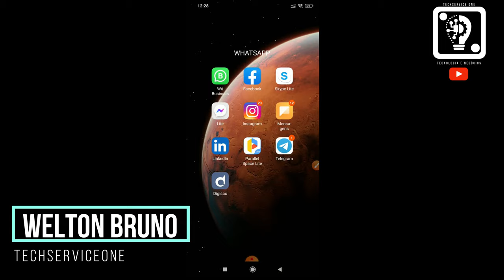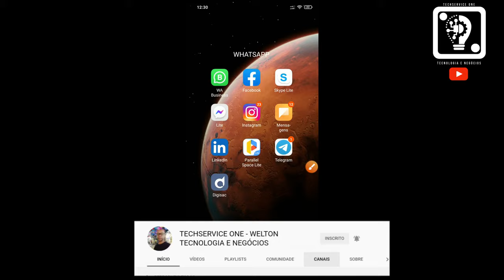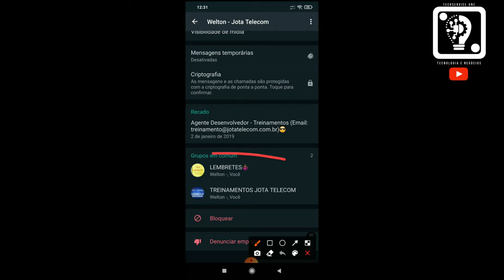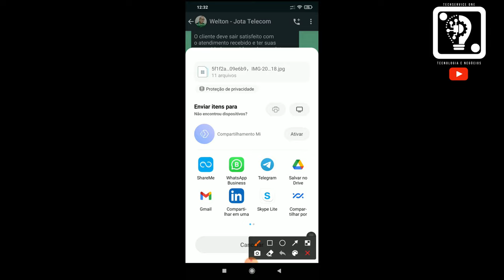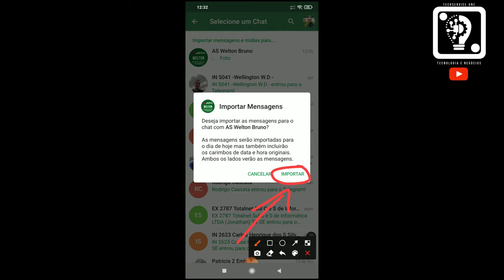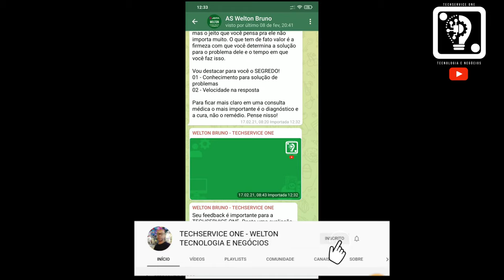WHATSAPP vs TELEGRAM - QUE FERRAMENTA É ESSA?TECHSERVICEONE WELTON 💡⚙️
O WHATSAPP PARA O TELEGRAM - QUE FERRAMENTA PODEROSA É ESSA?

Esse recurso vai te ajudar muito com suas conversas no whatsapp.

Mas antes disso, acesse nosso site tem muita coisa boa lá pra
você:

O que acha de conseguir exportar as conversas do whatsapp
direto para o telegram? Sim é possível.

Eu também fiquei pensando por muito tempo se isso era possível,
demorei um tempo mas consegui, e não vou deixar você sofrer.

Assiste até o final que vou te mostrar como é fácil.

Não deixe de conferir no curso de vendas, verifique as datas
para o treinamento ao vivo: